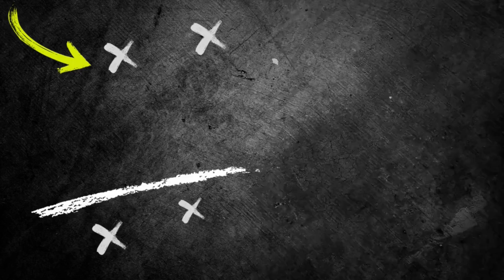🎯 "Great" Passing Drills / Atletico Madrid by Diego Simeone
📢Whistle & Stop Watch Combo

⚽ Discover the secrets of exceptional passing with this exclusive glimpse into the passing drills used by Atletico Madrid under the guidance of legendary coach Diego Simeone. In this comprehensive video, delve into the precision, teamwork, and tactical insights that define one of Europe's top football clubs. Whether you're an aspiring player, a coach seeking inspiration, or a fan curious about the strategies that drive Atletico Madrid's success, this content offers invaluable insights into the training methods employed by Diego Simeone and his team. ⚽🔴⚪👟